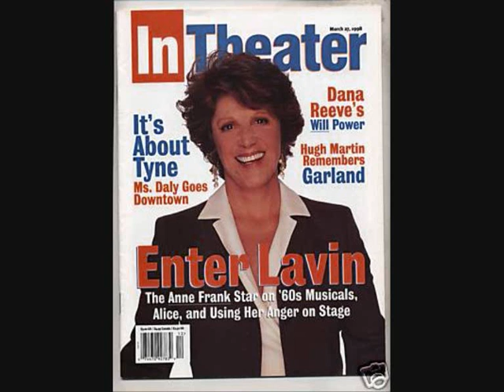LINDA LAVIN TRIBUTE 2009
LINDA LAVIN SING THIS BEAUTIFUL SONG AT MEL'S DINNER